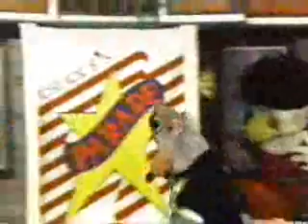CEC '90 LIVE Show Demo